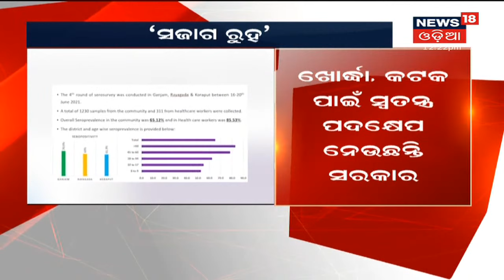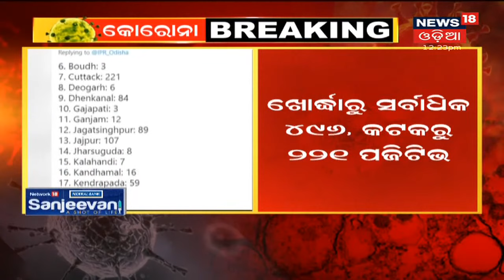Afternoon News I ଦେଖନ୍ତୁ ମଧ୍ୟାହ୍ନ ସମୟର ଖବର I 24th July 2021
Tokyo Olympicsର 10 ମିଟର Air Pistol Eventର ଫାଇନାଲରେ ଭାରତୀୟ ସୁଟର Sourav Choudhury। ଅନ୍ୟପଟେ ପୁରୁଷ ହକିରେ ବିଜୟ ହାସଲ କରିଛି ଭାରତ ଏବଂ ମହିଳା ଭାରୋତ୍ତୋଳନ 49kg ବର୍ଗରେ Mirabai Chanuଙ୍କୁ ମିଳିଲା ରୌପ୍ୟ ପଦକ | 24th July 2021